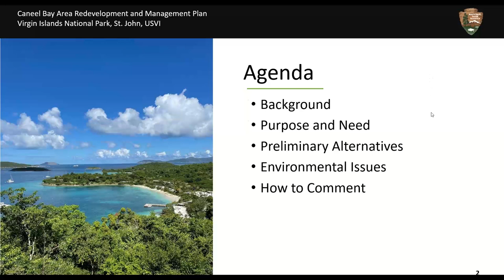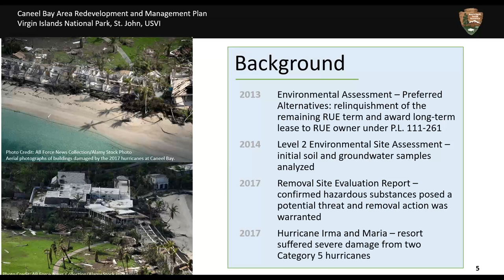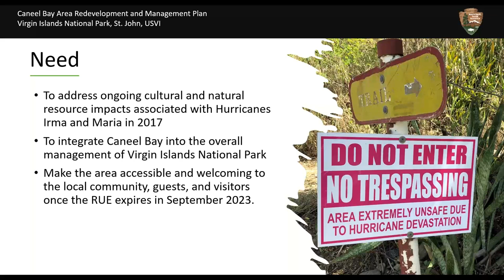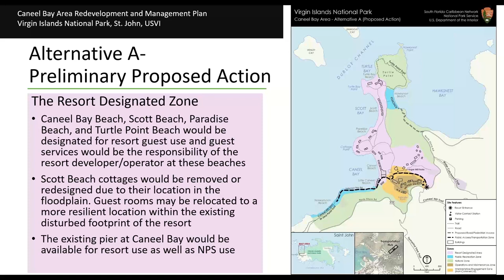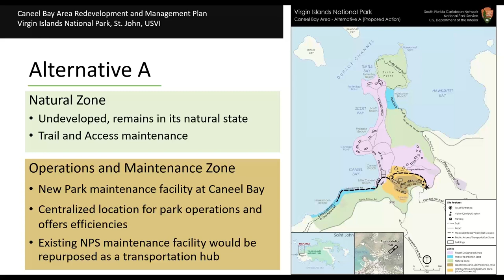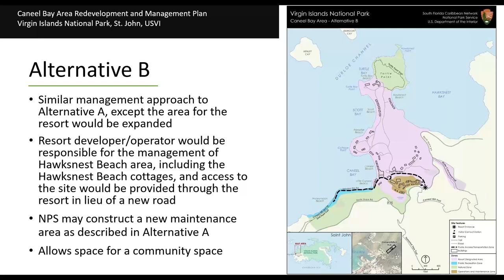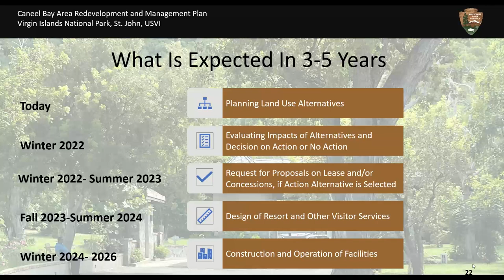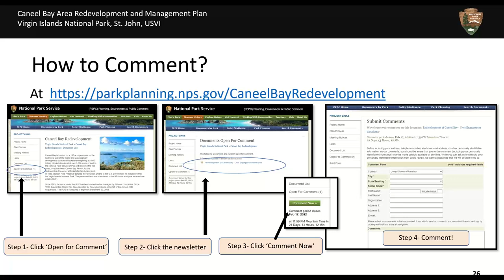VIIS Caneel Bay Redevelopment Civic Engagement Pre Recorded Presentation